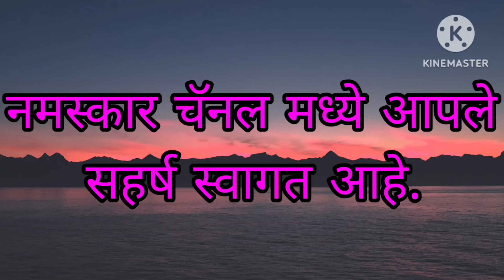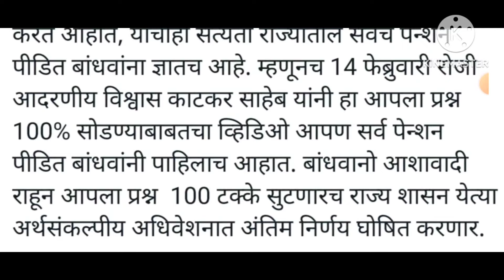खुशखबर जुनी पेन्शन योजना लागू होणार! अर्थसंकल्पीय अधिवेशनात होणार निर्णय! 16फेब्रु24 प्रसिद्धी पत्र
खुशखबर जुनी पेन्शन योजना लागू होणार अर्थसंकल्पीय अधिवेशनात होणारे निर्णय 16 फेब्रुवारी 2024 प्रसिद्धी पत्र
juni pension lagu honar arthsankapiy adhiweshnat honar nirnay

*खुशखबर जुनी पेन्शन योजना होणार लागू! अर्थसंकल्पीय अधिवेशनात होणार घोषणा! प्रसिद्धी पत्रक निर्गमित 16 फेब्रुवारी 24*

    जुनी पेन्शन सर्व सरकारी कर्मचारी शिक्षकांना पूर्वलक्षी प्रभावाने मिळणार मुख्य सचिव पातळीवर अंतिम चर्चासत्रात जुनी पेन्शनसाठीची कवाडे उघडू लागली. त्यानुसार राज्य शासन येत्या अर्थसंकल्पीय अधिवेशनात अंतिम निर्णय घोषित करणार?

         *आज 16 फेब्रुवारी 2024 रोजी आदरणीय विश्वास काटकर साहेब यांच्या माध्यमातून सुकाणु समितीची मीटिंग राज्याचे मुख्य सचिव मा. श्री. नितीन करिर साहेब यांच्याबरोबर झाली. आपल्या बाबतीतील सर्व सत्यता सांगण्यात आली. सुकानु समितीच्या माध्यमातून नितीन करिर साहेब यांना कायद्याच्या दृष्टीने आपण न्यायिक असल्याचे निदर्शनास आणण्यात आले. साहेबांनी ही सर्व बाबतीत कायदेशीर बाबी तपासून तातडीने राज्याचे शिक्षण सचिव व अर्थसचिव यांची महत्त्वाची बैठक घेण्याबाबत आदेश देण्यात आली आहेत.*

         *बांधवांनो आम्ही शिक्षण संघर्ष संघटनेच्या माध्यमातून आदरणीय विश्वास काटकर साहेब यांना राज्याचे बेमुदत आंदोलन झाल्यापासून सुरुवातीपासूनच पाठपुरावा करत आहोत, याचीही सत्यता राज्यातील सर्वच पेन्शन पीडित बांधवांना ज्ञातच आहे‌. म्हणूनच 14 फेब्रुवारी रोजी आदरणीय विश्वास काटकर साहेब यांनी हा आपला प्रश्न 100% सोडण्याबाबतचा व्हिडिओ आपण सर्व पेन्शन पीडित बांधवांनी पाहिलाच आहात. बांधवानो आशावादी राहून आपला प्रश्न  100 टक्के सुटणारच राज्य शासन येत्या अर्थसंकल्पीय अधिवेशनात अंतिम निर्णय घोषित करणार.